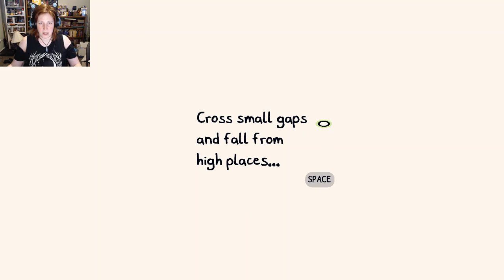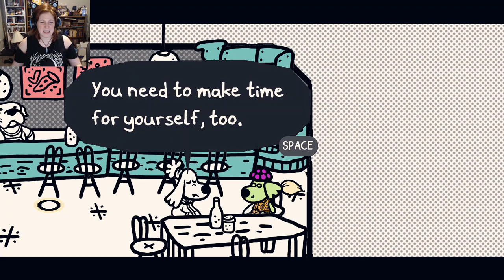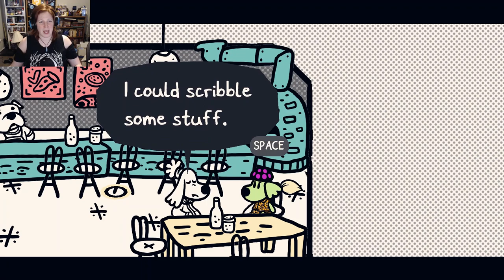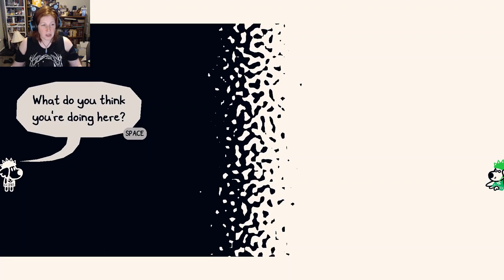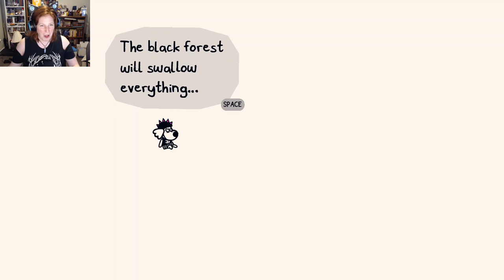DOWN TO THE DEPTHS - CHICORY part 5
We have been requested to meet with Queen Drosera...